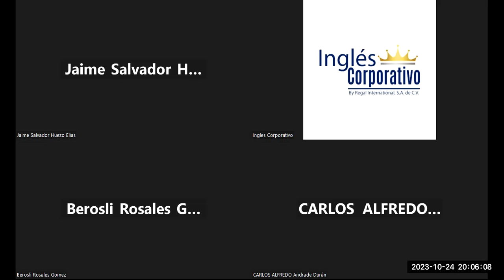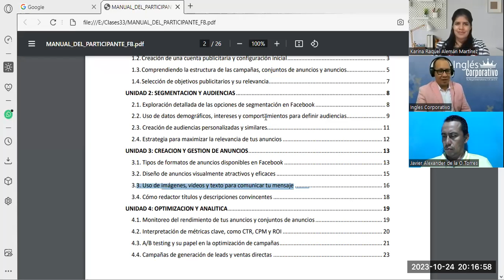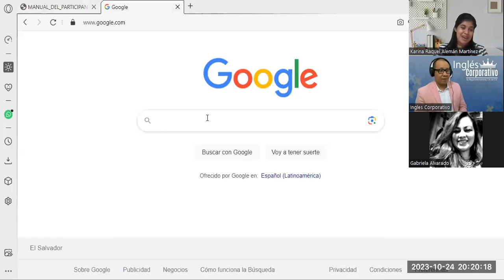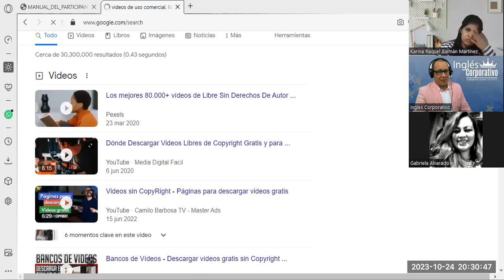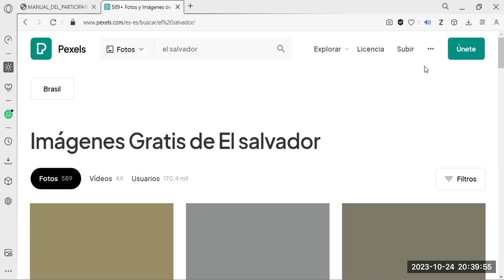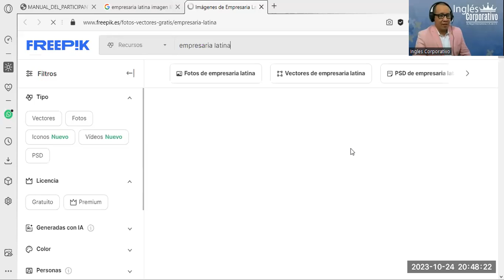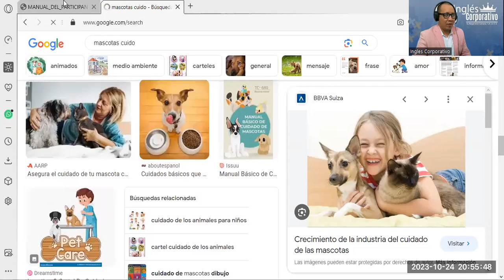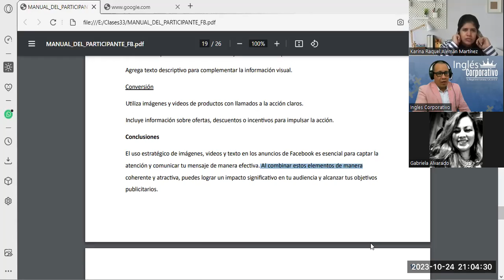Sesión11- 24-10-23-FB-01-8-9-PM-10-23-180-Reyes- Uso de Imágenes, Videos-Texto para Comunicar.